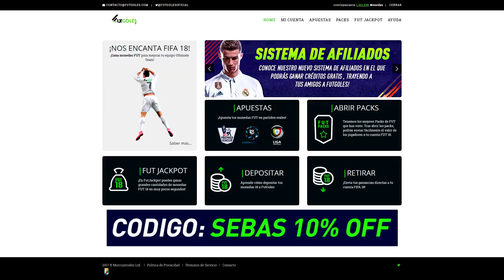FORTNITE | SOY UN DIOS O DESCARTO ICONO!!